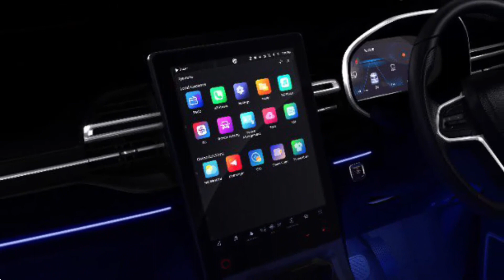MG Hector Facelift 2023 | Better than XUV700 Mahindra | January 2023 Launch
2023 MG Hector Facelift - Second Innings Begins | 1 Lakh Milestone Achieved | Launch On Jan 5 , 2023

MG Motor India has reached a new milestone of 1,00,000th Hector SUV production. Once the king of D1 SUV segment, MG Hector now trails behind newer and more popular entrants like Scorpio N, XUV700, Harrier and Safari twins.

MG Hector production started back on 19th Dec 2018 in India, Four years later, on 19th Dec 2022, MG Motor India rolled out the 100,000th unit of Hector. Interestingly, the 100,000th unit of Hector is facelifted Hector, which MG has tried to cover the new front of Hector facelift with flowers.

But we already have clear look on the changes, thanks to recently leaked video. The facelit launch is set for January 5th 2023.

Ahead of its launch, MG Hector exteriors have been completely leaked online. Hector facelift now gets impeccable exterior detailing, which will help it stand out against rivals in mid-size SUV segment.

On the front, you will be welcomed with a grand and large diamond-mesh grille, outlined by piano black surrounds. To accommodate the larger grille, the lower section including bumper have been slimmed out. While the top grille exudes a sense of grandeur and royalty, the lower section now has a sportier profile.

The LED DRL looks unchanged with a new chrome underlining. Also the headlamps cluster has been given perfect revision, to cope with the rest.

The side profile with body cladding and alloy wheels looks same as current model. Rear profile also looks largely same but a sportier revision is given to the rear bumper. ADAS branding is the new addition to the tailgate, Also the tail gate chrome garnish now stretches to the full width of the tail gate, and a sportier spoiler completes the rear.

Interiors get a major upgrade. The New hector gets, completely revised dashboard, that features double-layered design, with horizontally positioned D-shaped AC vents. Adequate amount of, piano black and faux brushed aluminum bits, can be seen along with ambient lighting. Gets new textures and colours for the seats, depending on the variant.

The hector facelift, takes the infotainment game to the next level, with a new 14-inch HD touchscreen set-up. Comes with the Next-gen i-Smart technology by MG, and will offer plenty of connected car features. Also gets new graphics for its, 7-inch digital instrument cluster. The grand centre console gets new gear selector for automatic variants, with needed switches on sides. Gets a sliding centre armrest with a storage below with tambour door.

Another major update on the 2022 Hector, will be the addition of Level 2 ADAS, that's coupled with other safety features including  6 airbags, and 360 degree camera.

Mechanically, however, the 2022 Hector will remain unchanged and will carry on with the 143hp, 1.5-litre turbo-petrol engines, one amongst is equipped with mild-hybrid tech. Also gets 170hp, 2 litre turbo-diesel unit.  With the diesel lineup, MG Hector is still missing the Diesel Automatic combo. But MG has confirmed that, there are no plans to launch diesel Automatic for now.

We expect the new Hector to be priced about, 1.5 lakh higher than the Hector currently on sale.

content is used for information and entertainment